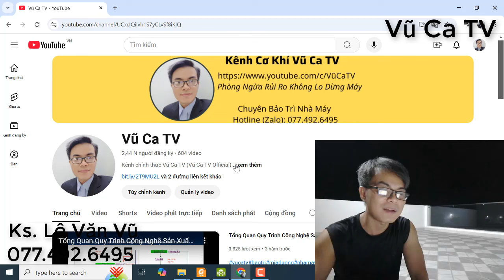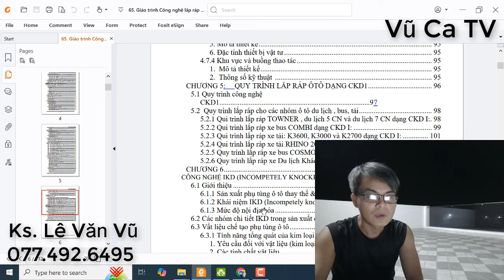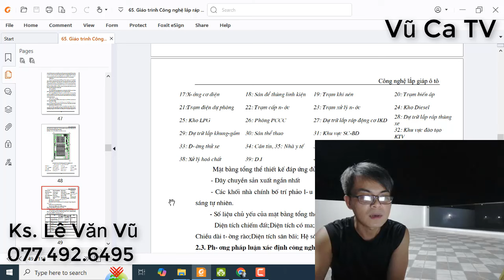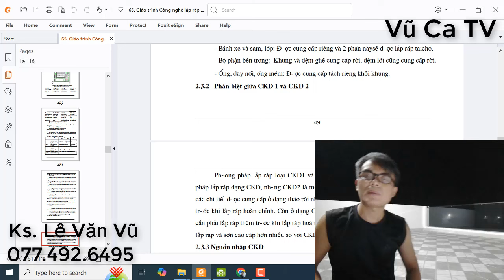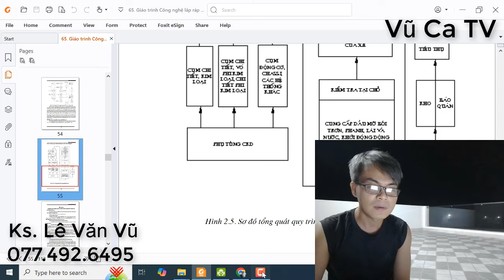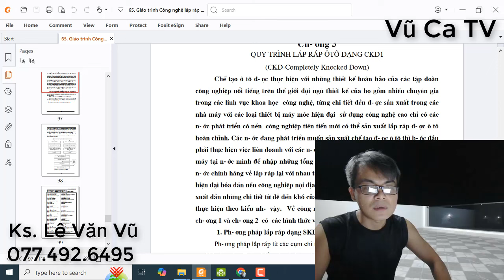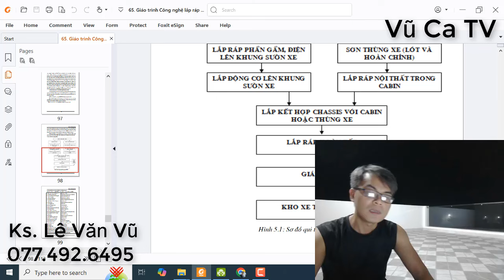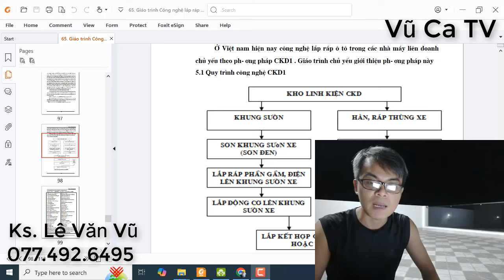Giới Thiệu Công Nghệ Lắp Ráp Ô Tô. Ví dụ: Hãng xe Vinfast của Bác Vượng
Bạn nào cần tài liệu: Nhà máy đường, nhà máy nước ngọt, nhà máy bia, nhà máy sữa Vinamilk, nhà máy sản cà phê hòa tan, thiết kế khuôn mẫu, thiết kế động cơ giảm tốc... inbox (SĐT, Zalo) mình nhé 👇

⚡ Nhận dạy khóa học chuyên sâu về:
1. Bảo trì nhà máy sản xuất: Nhà máy đường, nhà máy bia, nước ngọt, sữa...
2. Thiết kế động cơ giảm tốc theo tiêu chuẩn Châu Âu (Đức, Italy)

🌋🌋🌋GIEO HẠT HÀO PHÓNG🌋🌋🌋 TK: 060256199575 Sacombank Nguyễn Thị Én - Sức Mạnh Của Sự Biết Ơn. Vũ Ca TV BIẾT ƠN cả nhà .♥♥♥♥